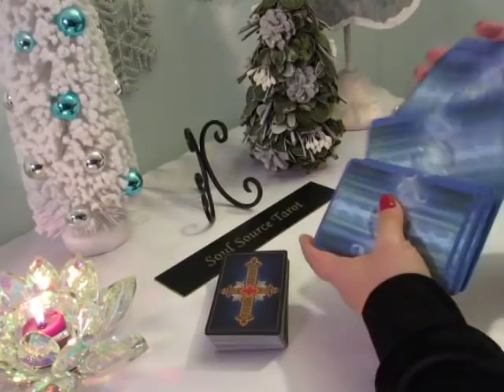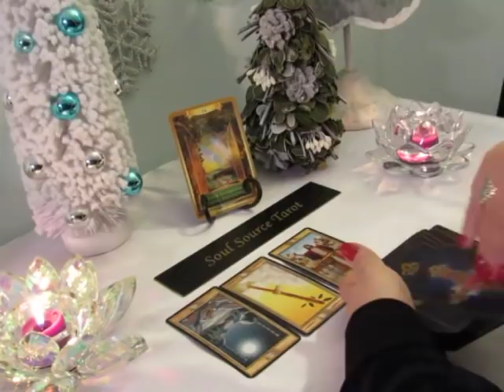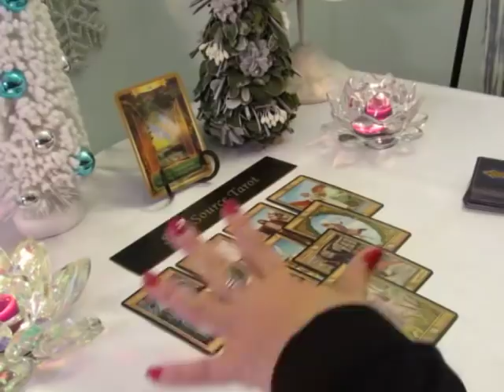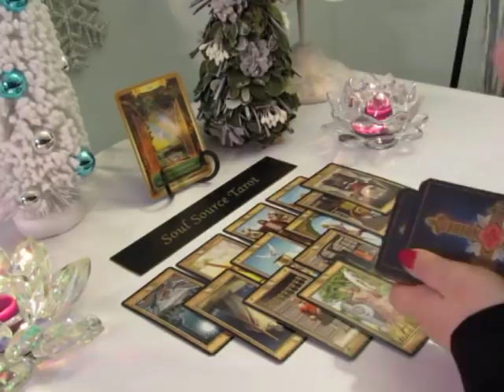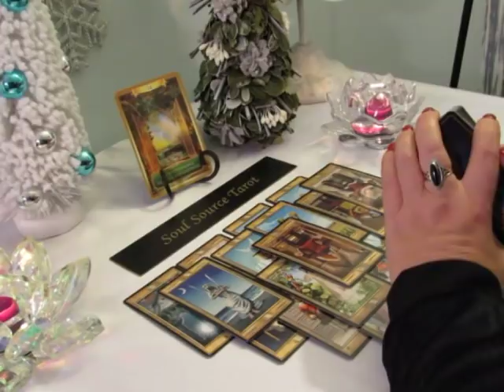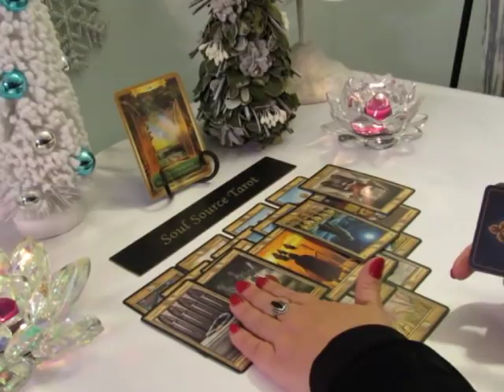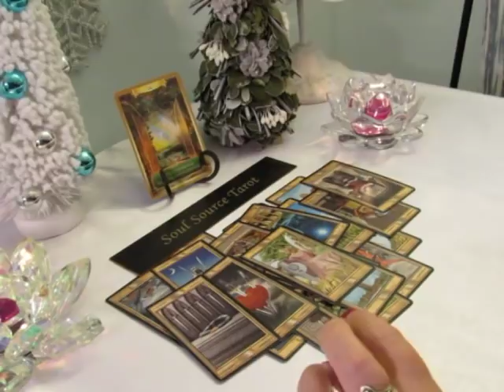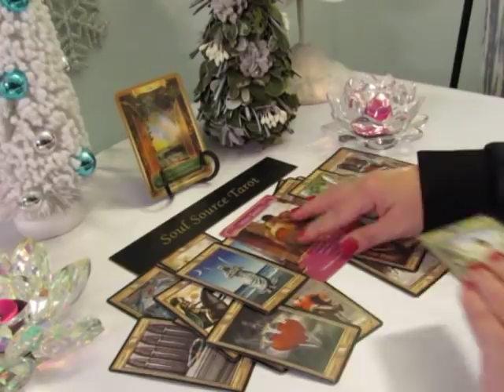~Aries~Spirit is Here Guiding You to a New Love Life~December Aries Tarot Reading